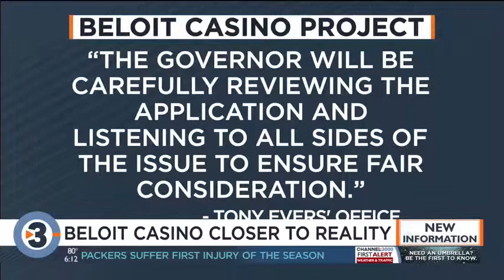Gov. Evers to 'carefully review' Beloit casino deal as project gets closer to reality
Following what officials with the Ho-Chunk Nation are calling a "leap" forward in the process Friday, the Beloit casino and resort could finally become a reality.